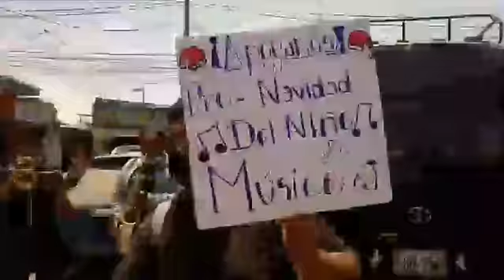BANDA PRO NAVIDAD DEL NIÑO MÚSICO DEL DISTRITO DE MALA.